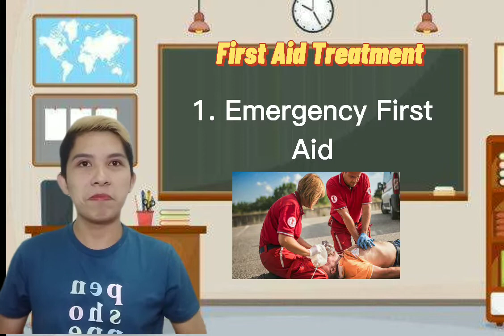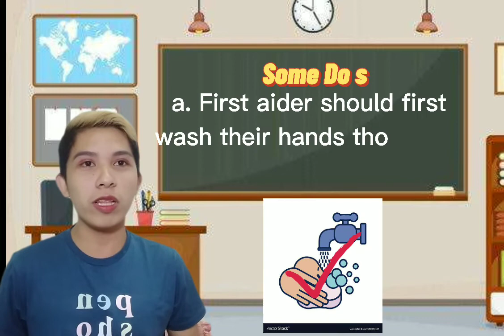BPE223 - REPORTING | BRYAN JAMES FERNANDICO